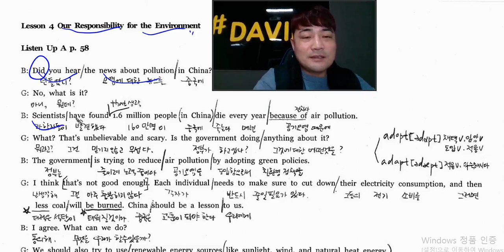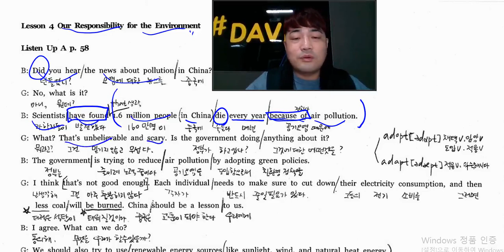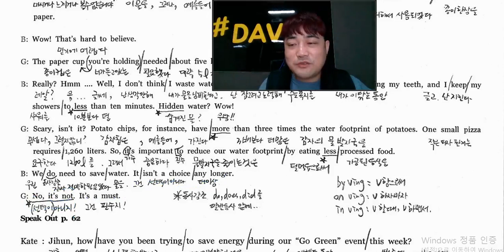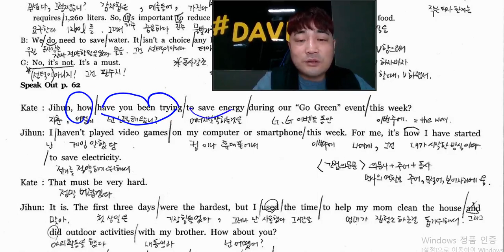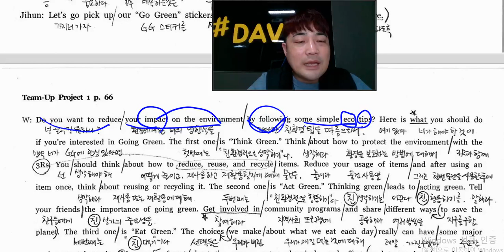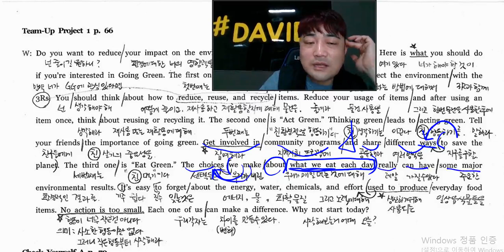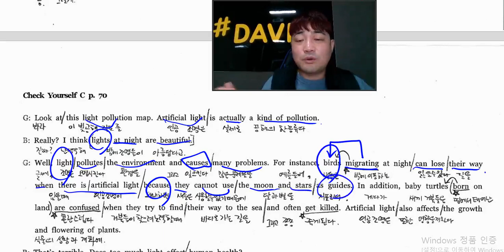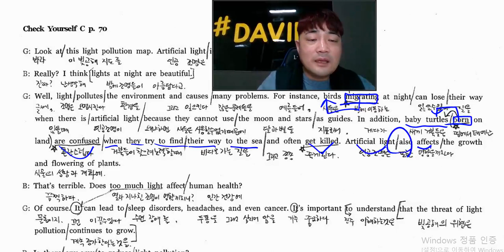고2 영어교과서 YBM 신정현 영어회화 4단원 our responsibility for the environment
영어교과서 쉽게 이해하고 싶은 학생들을 위한..
영어 모의고사,학력평가 공부가 필요한 학생들을 위한...